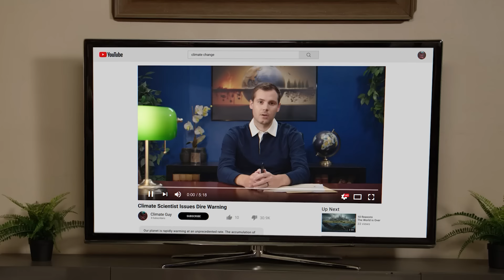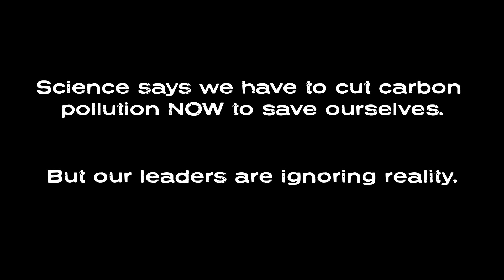You Expect Me To Believe That?!? (Ft. Tim Robinson)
Are you tired of scientists telling us mean bad facts about our world in confusing ways? We helped this scientist make his message easier to swallow for people who don't want to hear it.

This is... You Expect Me to Believe That!?!

Ft. Tim Robinson as Ted Rack

Science says we have to cut carbon pollution now to save ourselves. But our leaders are ignoring reality. Who are you with?

All of us can support scientists and help get their message out.

ABOUT:
Yellow Dot Studios is a non-profit production studio founded by Academy Award-winning writer-director-producer Adam McKay to fight back on climate disinformation and inaction.